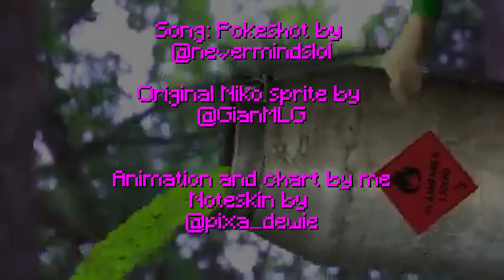POKESHOT | a Pokemon X Oneshot song but i charted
I've been trying to learn how to do more stuff with fnf. made this as charting and animation practice. will probably be making more stuff like throughout the year

please read the little thing at the start its important! I do not work with Onefunk, this is a completely separated thingy from them

CREDITS
Chart, animations and (horrible) coding by me
GB style note skin by  @pixa_dewie (twitter)

### From nevermindslol's twitter ###
Niko's voice: @ _CelestialDeity

Art by: @ GianMLG

Visualizer by: @ MerothWasTaken

Song by @ nevermindslol